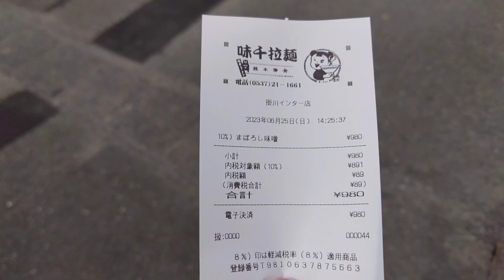味千拉麺 掛川インター店(掛川インター店オリジナル味噌つけ麺)